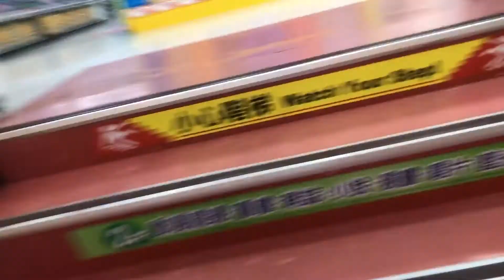1 Pencil PB (11.65 sec)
After few sub15 off-tape, got an 11sec finally, sub 10 soon